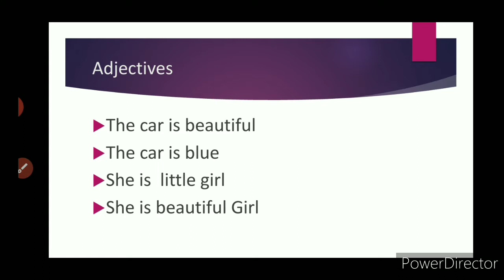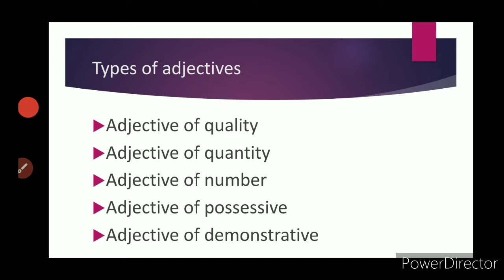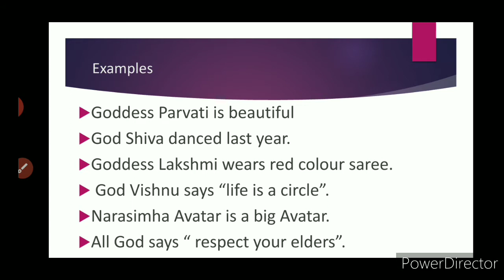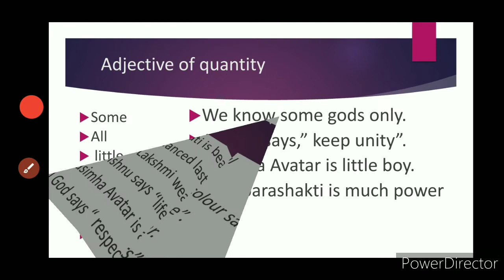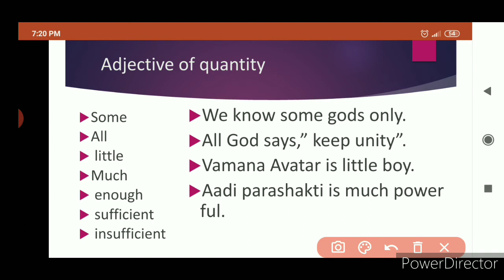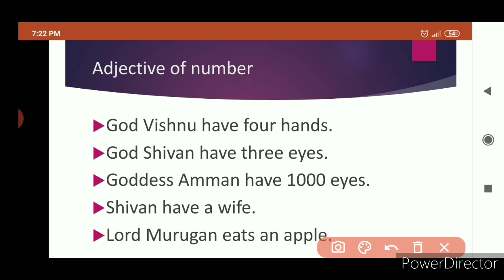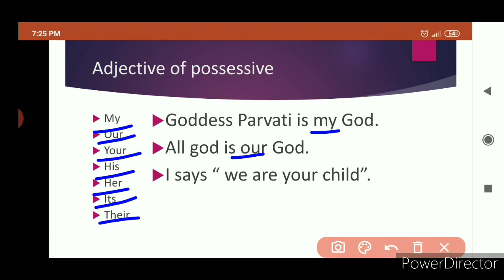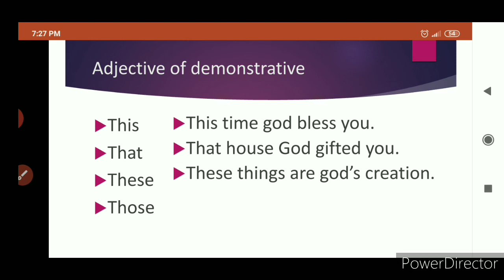Adjective in tamil | parts of speech | Quick Learning Home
I explained that adjective in tamil. Adjective  have many types . These are adjective of quality, ad adjective of quantity, adjective of number, adjective of possessive, adjective of demonstrative. I explained that adjective of quality in Tamil. I explain adjective of quantity in Tamil. I explain adjective of number in Tamil. I explain adjective of demonstrative in Tamil. Explain what is adjective. I explained that when to use adjective. I explained that types of adjective in Tamil.